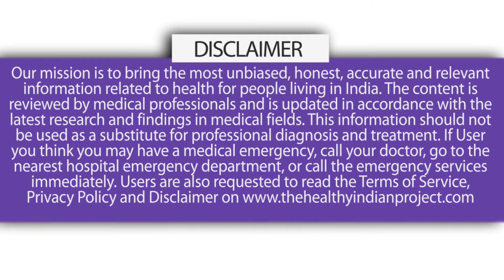FactCheck : Hot Lemon Water For Cancer? Know the truth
This is a viral message that comes up every now and then in various form. We settle the debate for once and all.